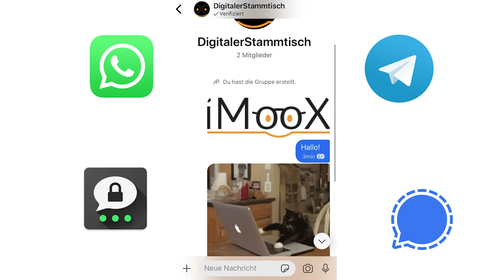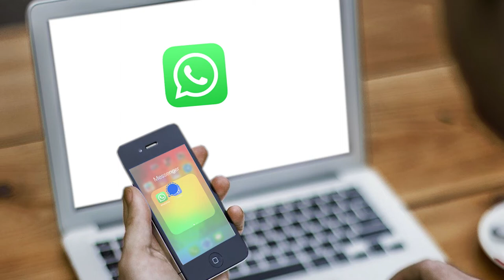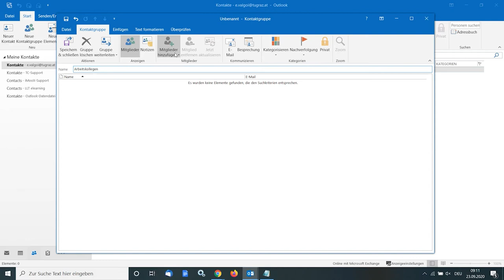[DigiKompStudi] Foren, E-Mail, Chat-Programme und Apps (2.1.1, 2.1.2, 2.1.3)